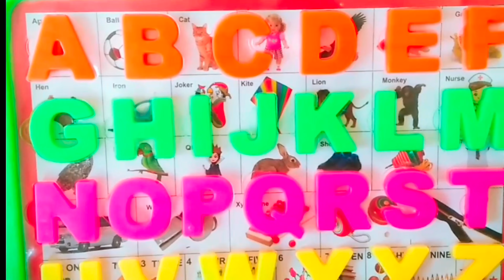BEST ABC PUZZLE BOARD for Kids! Fun Learning Activities for Children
Looking for the best ABC puzzle board for kids? This video showcases fun learning activities for children using an ABC puzzle board. Watch as kids engage in educational play while developing their language and cognitive skills. Perfect for parents and educators looking to make learning enjoyable for little ones!
Don't miss out on this must-have educational tool for young learners!

This video is designed for preschool learning for 3-year-olds, covering ABC phonics, shapes, numbers, colors, and more. Our goal is to create learning videos for 3-year-olds that teach the basics such as the alphabet, numbers, colors, shapes, and vocabulary words. We composed this video to help children engage and learn with fun and ease.

My Audience Search:
preschool learning
3 year old learning videos
best learn abc 123 colors and shapes
preschool learning
preschool learning videos
abc song

I cannot do anything without you. Your support is very important to me. 🙏